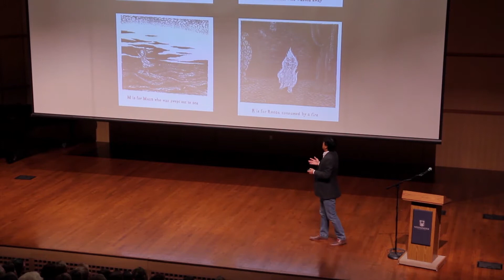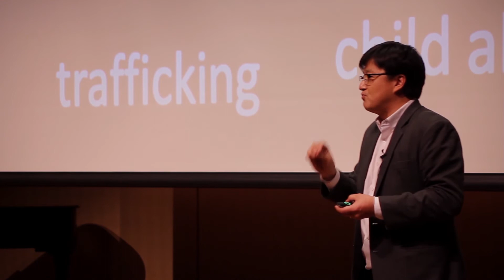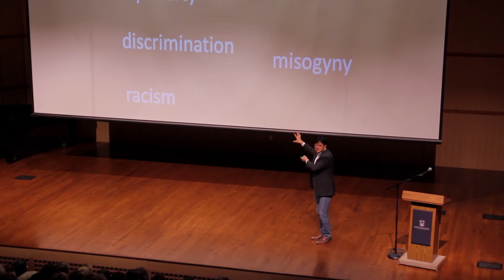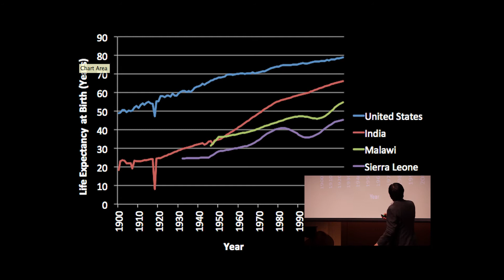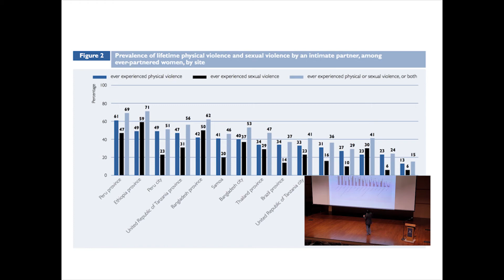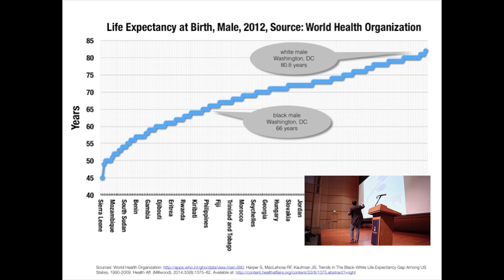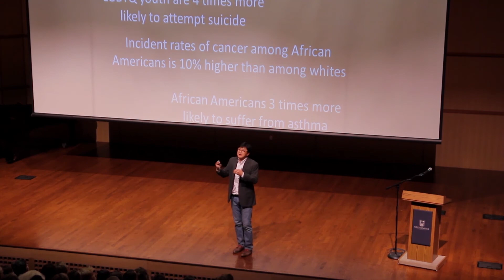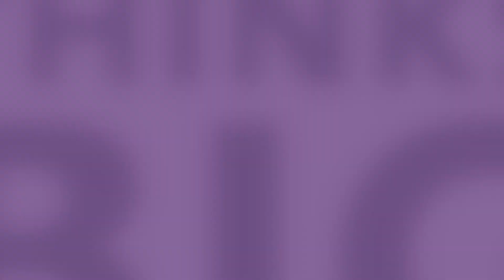Westminster Thinks Big 2014 - Dr. Han Kim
Han Kim, PhD presents "Poop and Condoms: Public Health in the 21st Century" at Westminster Thinks Big 2014.